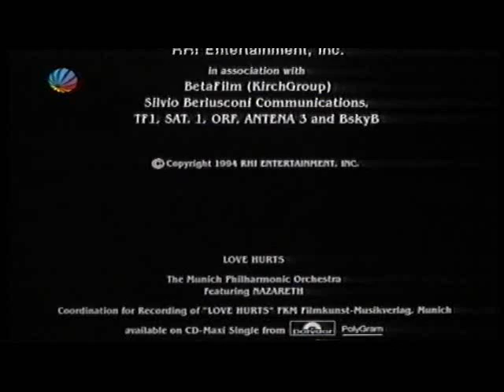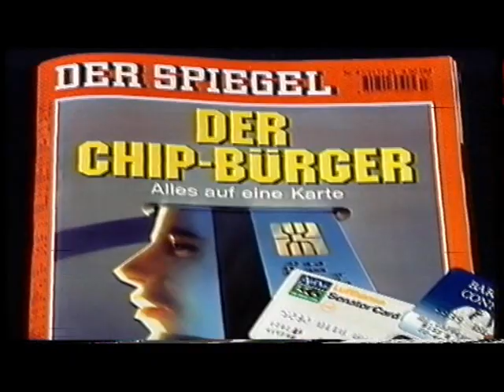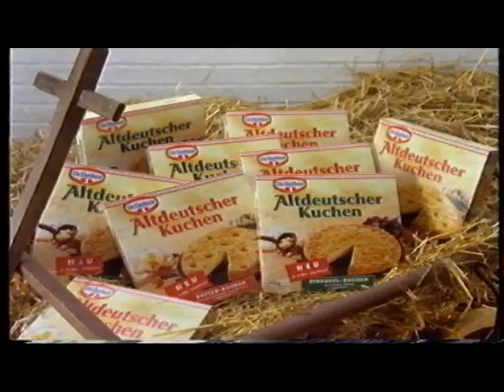Talk im Turm (Fragment) & kurzer Werbeblock - Sat.1 1994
Schnipptainment präsentiert. !